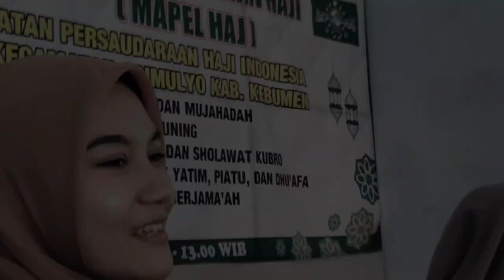KKN KECAMATAN ADIMULYO - Official Trailer | 18 Juli - 29 Agustus 2022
Mempersembahkan "Official Trailer" KKN IAINU KEBUMEN KECAMATAN ADIMULYO tahun 2022 dengan periode Juli - Agustus

Our member :
Akhmad Mukhsin as Ketua
Anisa Nur Wahida as Wakil Ketua
Nur Khotijah as Sekretaris
Nurul Hidayah as Bendahara
Zaarotul Auliyaais S as Pendidikan & Keagamaan
Syarwan Hamid as Pendidikan & Keagamaan
Siti Samchaturochmah as Media & Informasi
Nailatul 'Izzah as Media & Informasi
Dava Yazid Mubarok as Lingkungan & Masyarakat
Salma Indrayanti as Lingkungan & Masyarakat
Nihayah as Kewirausahaan
Naeli Indah as Kewirausahaan
Desi Puput Aryanti as Kewirausahaan